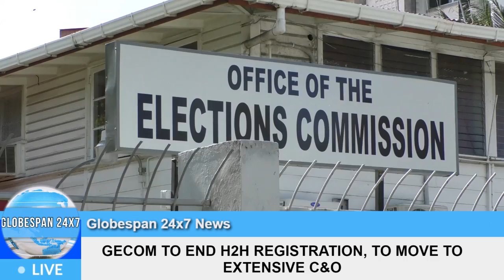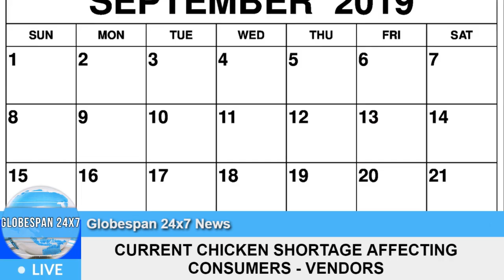News for August 27, 2019 - Powered & Presented by Globespan24x7